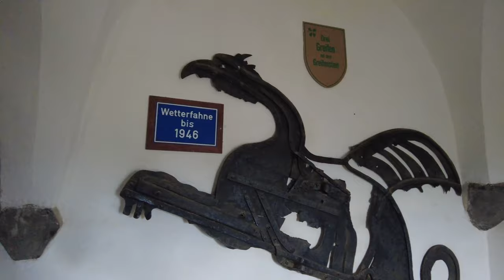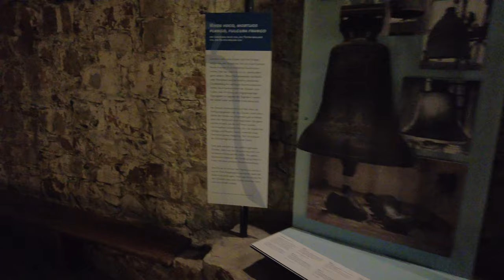Der Ausflug zur Burg Greifenstein!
In diesem Video machen wir einen kleinen Ausflug zu der größten und best erhaltenen Burg in unserem schönen Lahn Dill Kreis. Die Burg Greifenstein. Neben der Burg selbst gibt es dort noch eine Barock-Kirche und ein Glockenmuseum zu sehen. Viel spaß beim zuschauen, viele Grüße, euer Rideriator.

Für mehr Content rund um meine Bikes, schaut gerne mal bei Instagram vorbei.